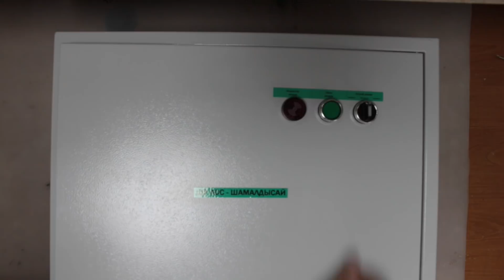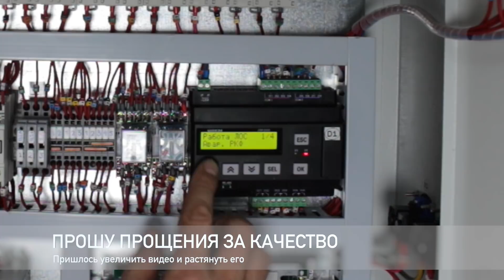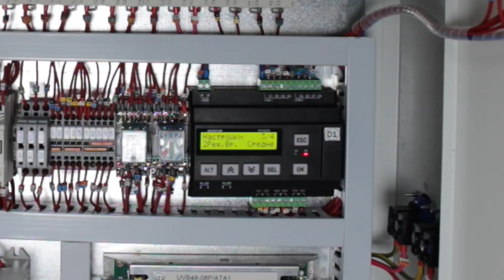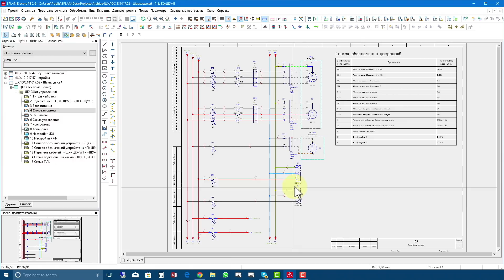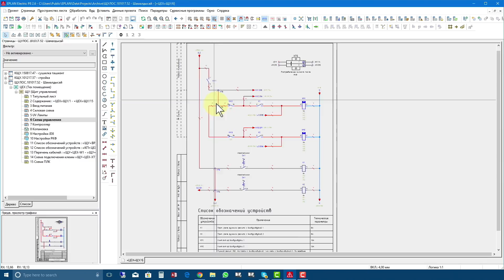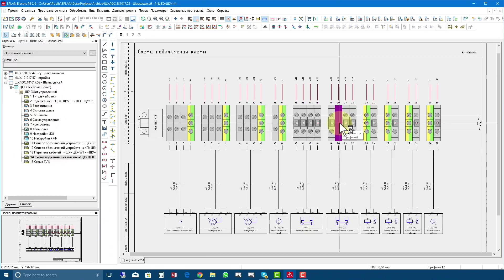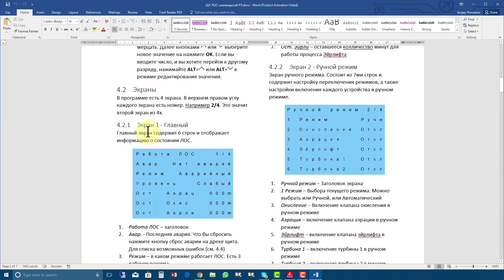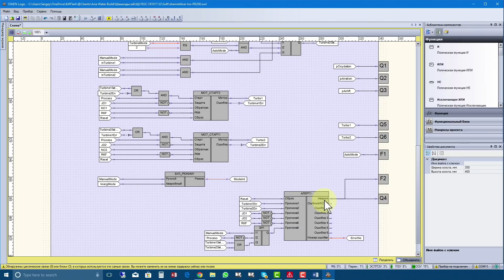Щит управления ЛОС на Овен ПР200, схемы и программа.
Обзор ЩУ ЛОС, обзор схем и программы. Новшества которые я использовал. Это уже 3е поколение щитов, и я близок к созданию типового ЩУ ЛОС.

В этом приложении вы найдете PDF схему щита, и программу для Owen Logic.

Мне не жаль делиться, но и вы не скупитесь, делиться лайками,  комментами.